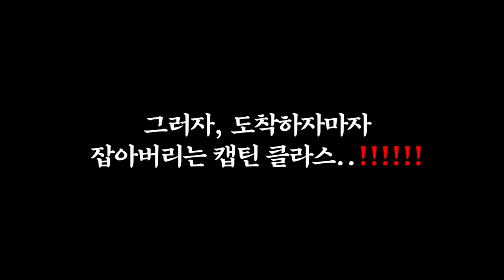처음간 수산시장 탐방했는데..괴물들이 득실득실 재밌네요..!ㄷㄷ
진짜 신기한 어종들이 많았습니다. 크레이피쉬도 몇종류인거야...
세상은 넓고 생물은 많다..라고 구경하는 재미가 쏠쏠했네요. 희귀종들이 모여있어서요~!
특히 다양한 그루퍼들도 인상적이었습니다

단, 냄새가 나고 위생적이지 않아 사서 먹고 싶지는 않았네요 ㅎㅎㅎㅎ